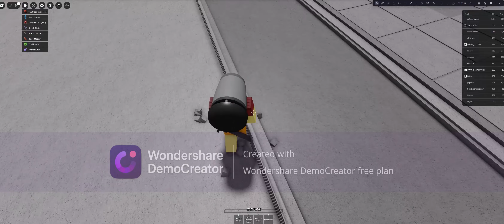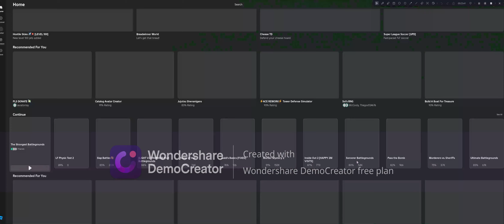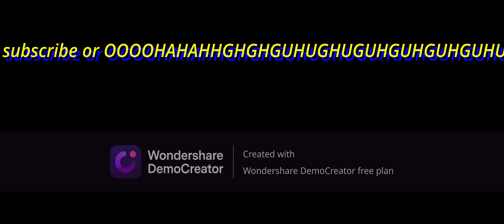Getting 1 KILL with every CHARACTER in Roblox THE STRONGEST battlegrounds...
LOL, NOT KJ I AINT SPENDING 2.1MIL SOMETHING OR WHATEVER ROBUX and there's no chance I'm becoming admin

00:00 Intro

00:16 Saitama (TheStrongestHero)

03:28 Gauro (HeroHunter)

07:17 Genos (DestructiveCyborg)

11:41 Sonic (DeadlyNinja)

15:58 MetalBat (BrutalDemon)

19:06 Atomic Samurai (BladeMaster)

22:48 Tastumaki (WildPsychic)

25:34 Suiryu (MartialArtist)

27:34 Gojo (Sorcerer) ((SECRET CHARACTER 🗣️🗿🔥))